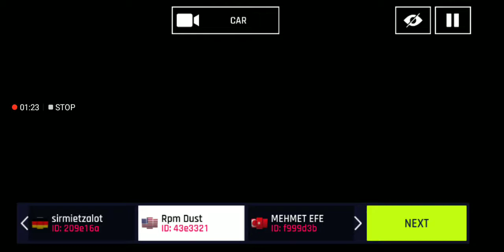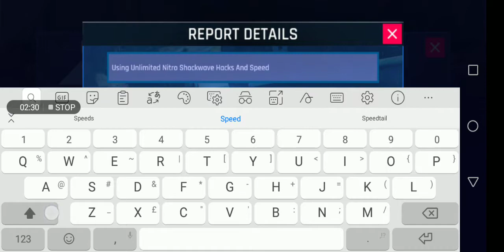Asphalt 9 legends Lone Wolf Driver 9762 Nitro Hack Caught on MP